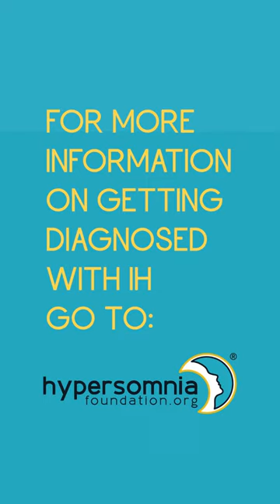Advice for those in the process of being diagnosed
This year at BeyondSleepy we asked PWIH what advice they have for people going through the diagnosis process. Here's what they said...